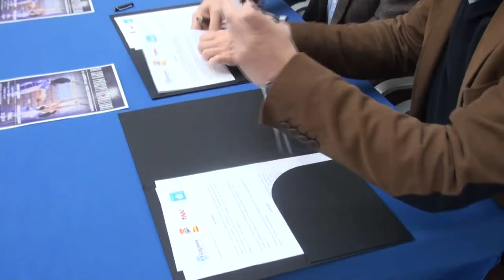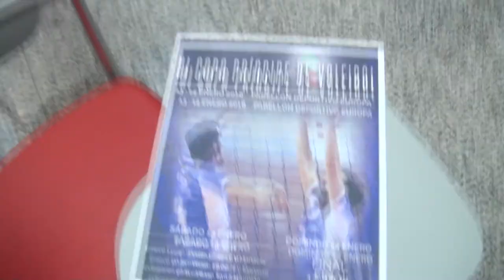Leganés acogerá la XI Copa Príncipe de voleibol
El Salón de Actos de la Casa Consistorial ha acogido esta mañana la presentación de la XI Copa Príncipe de voleibol, que se disputa este fin de semana en el Pabellón Europa. Leganés continúa afianzándose como referencia del voleibol nacional y acogerá esta competición tras convertirse en sede de la Copa de la Reina en sus dos últimas ediciones y de la Copa del Rey en 2017.

El alcalde de Leganés, Santiago Llorente; la concejala de Deportes, Igualdad y Juventud, Elena Ayllón; el presidente de la Federación de Madrid de Voleibol, Felipe Pascual; y el presidente del Club Voleibol Leganés; Antonio Vos, han intervenido en la presentación, en la que se ha firmado el protocolo de colaboración entre las entidades.

Formato y horarios de la competición

Los cuatro mejores equipos de Superliga 2 (los dos primeros de cada grupo) en el primer tramo de la temporada se medirán en tres duelos de primer nivel. El sábado se disputan las dos semifinales y el domingo la gran final. El acceso al Pabellón Europa será totalmente gratuito

Sábado 13 de enero

· Semifinal 1. 16:30 horas. Emevé Lugo-Podes i Tales CV Manacor.

· Semifinal 2. 19:00 horas. CVLeganés-Intasa San Sadurniño

Domingo 14 de enero

· Final. 12:30 horas.